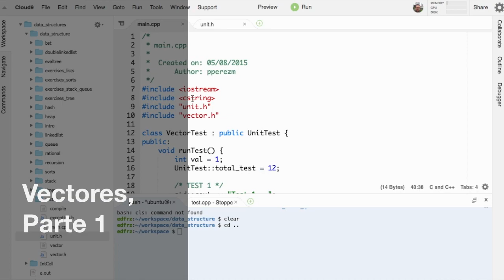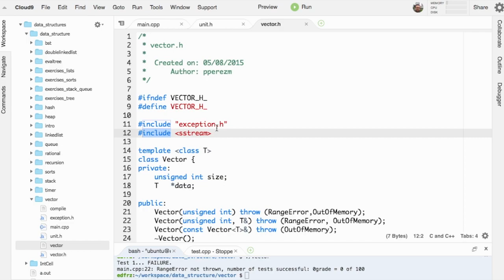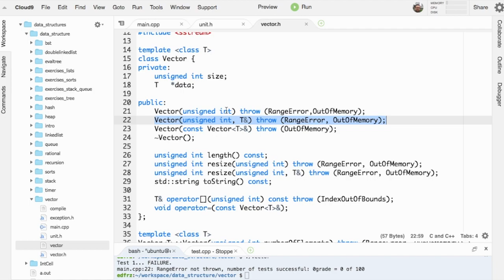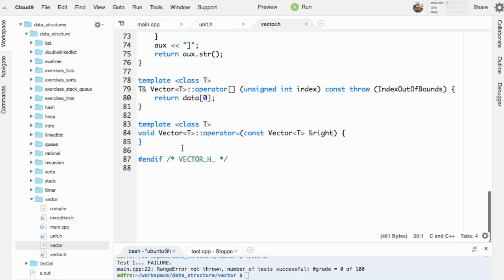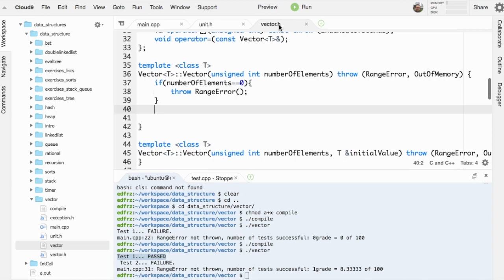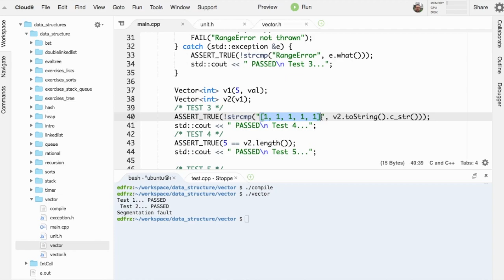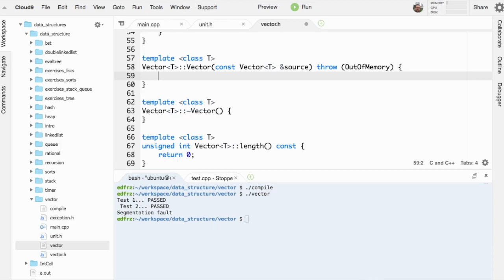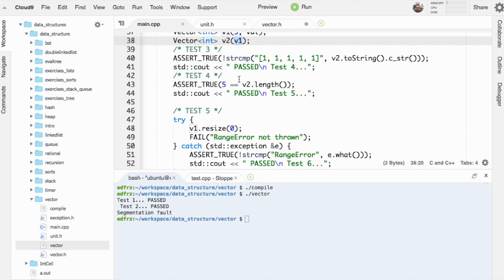Vectores, Parte 1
Descripción de la clase Vector